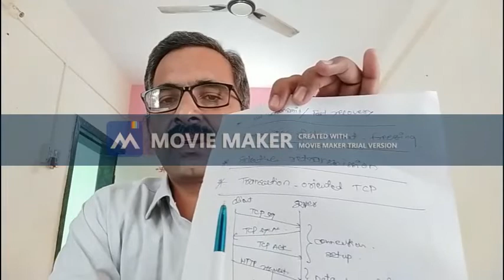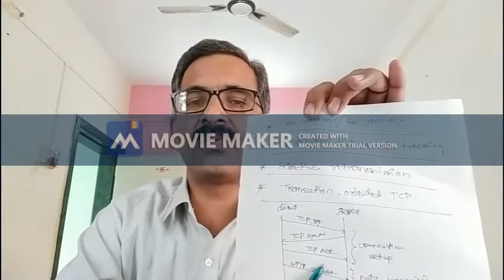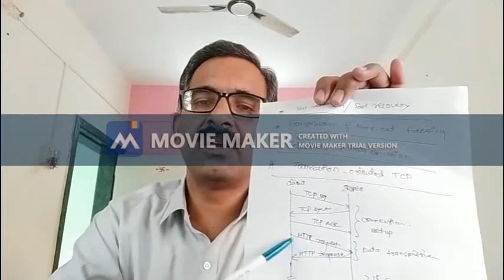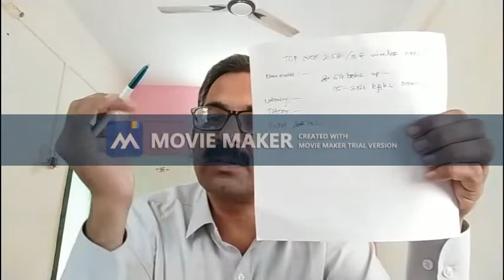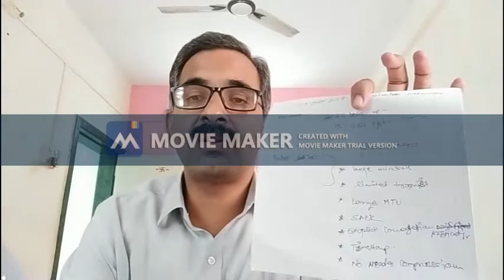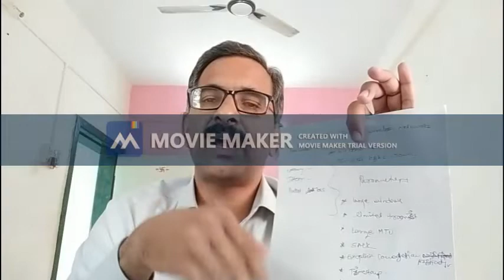Mr Kupade K A WMC (BE ETC) Refresh and Unit 6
Sub:- Wireless Mobile Communication
Unit No. 04 - Mobile Network & Transport Layer
Lecture No 01 (Refresh Lecture)
Topics:- 01) Fast and Selective retransmission and recovery,
              02) Transaction oriented TCP
              03) TCP over 2.5/3G wireless networks.
And Review of syllabus.